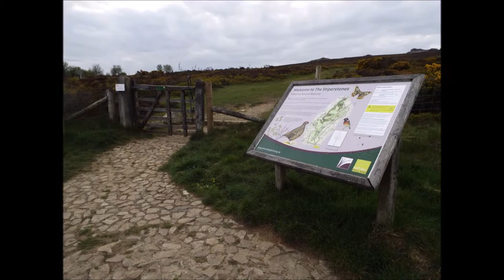Stiperstones National Nature Reserve, Shropshire Hills, Shropshire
@theblackcountry Stiperstones National Nature Reserve  ( slideshow )
please note due to the age of these leaflets and videos some of the information above maybe out of date.